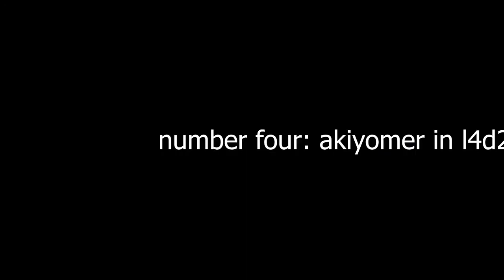yakuza references in other games